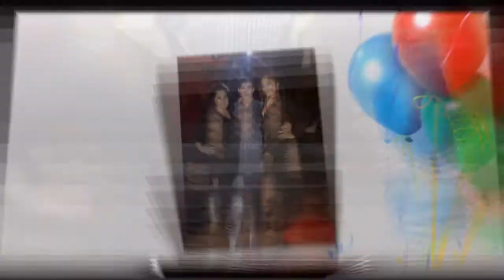Resul ad gunun mubarek